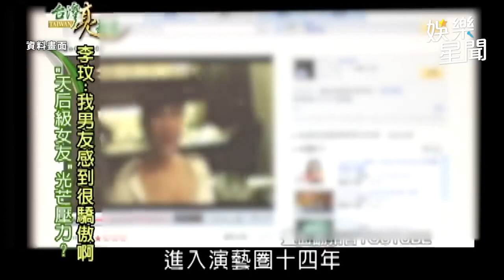李玟出道多年緋聞少！自爆媽媽「嚴控異性接觸」 18歲才有公開聊天機會｜三立娛樂星聞